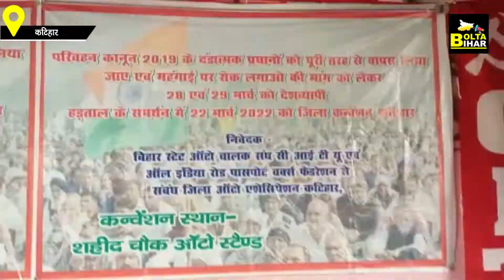Katihar में Auto संघ ने Convention का किया आयोजन, इस बात को लेकर सरकार के खिलाफ खोला मोर्चा...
देखें वीडियो...कटिहार में ऑटो चालक संघ ने सरकार को दे दिया अल्टीमेटम, इतने दिन तक रहेगा चक्का जाम...